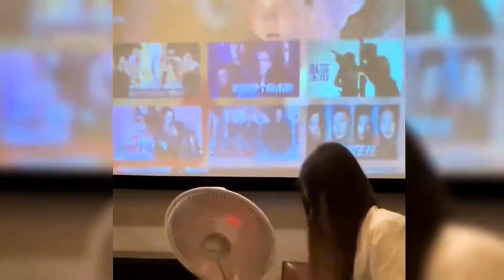盘点技师与顾客搞笑对话，提的全是奇葩要求，技师小姐姐被整懵圈